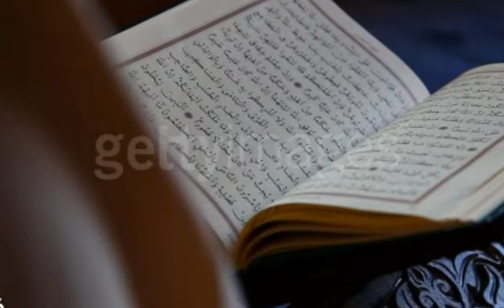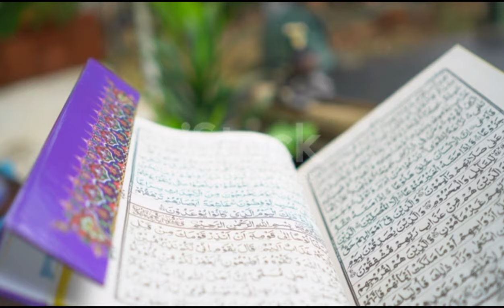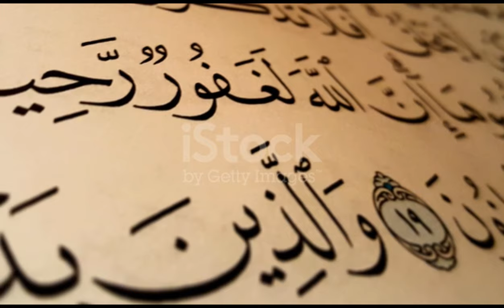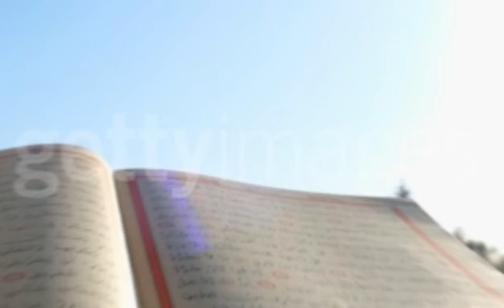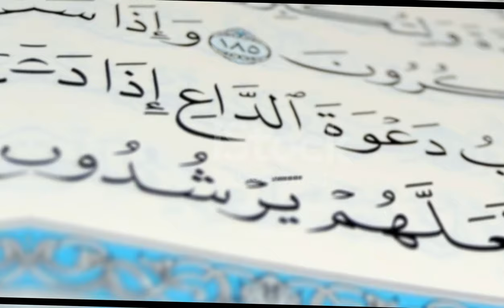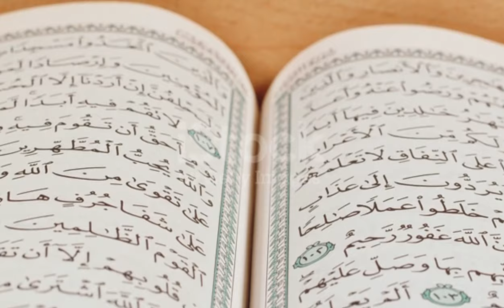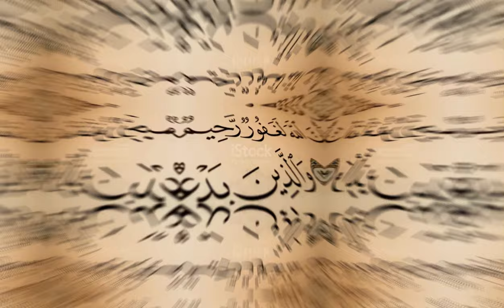Makhdoom Jahaniya Jahagasht | مخدوم جہانیاں جہان گشت | मखदूम जहानियन जहांगश्त | Kitab Dosti Na tamam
UNCH SHARIF - Makhdoom Jahaniya Jahagasht | Famous Sufi Saint
Shan -o-kramat of Hazrat Makhdoom jahania jaha gasht in urdu hindi-sufism
Hazrat Makhdoom Jahaniyan Jahangasht
Hazrat Jalaluddin Hussain Almaroof Makhdoom Jahanian (R.A)
Story of Syed Jalaluddin Makhdoom Jahaniyan Jahan Gasht uch shareef
Huzoor Makhdoom Jhanian Jahan Gasht | Foot print of Hazrat Ali RA | Uch Sharif
hazrat jalaluddin bukhari makhdoom jahaniyan jahangasht aur jali darwaish qissa in urdu hindi-sufism
Hazrat Jalaluddin Surkh-Posh Bukhari Rah | Deoband Aqabrin |Bayan|
Hazaar Hajaat poori Honay ka Taqatwar Tareen Amal | ہزار حاجات کے لیے نوافل
Uch Sharif | Makhdoom Jahanian Jahangasht | Stories of Snake
Story Of Syed jalaluddin Makhdoom Jahanian Jahangasht Bukhari Uch Sharif Panjab Pakistan
Syed Jalaluddin Surkh-Posh Bukhari ؒ |
hazrat Makhdoom jahaniya dargah kannauj | Kannauj dargah
Ziarat e Dargah Hazrat Sayyed Sikandar Makhdoom Jahanian(R.A), Mangrol, Gujrat, India
Syed Jalal u Din Surkh Posh Bukhari | Forefather of Bukhari Syed's | Uch Sharif | History of Well
Bhuni HOi Gaye Zinda Ho Gai/भुनी हुई गई जिंदा हो गई/Kramat Hazrat Makhdoom Jahanian Jahangasht-TBL
History of Uch Shareef ll IN Urdu | Uch Shareef darbar۔darbar shareef uch.bahawalpur|pakistan